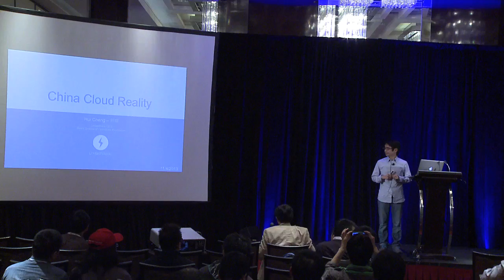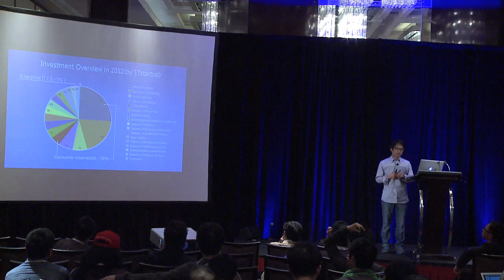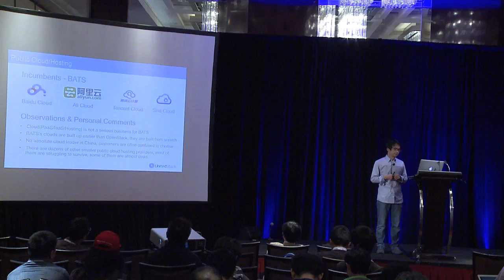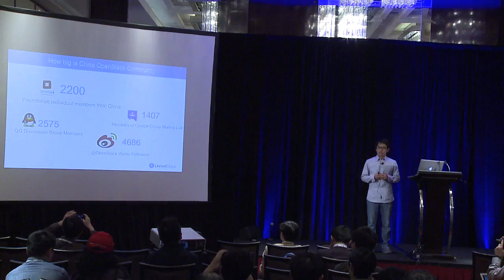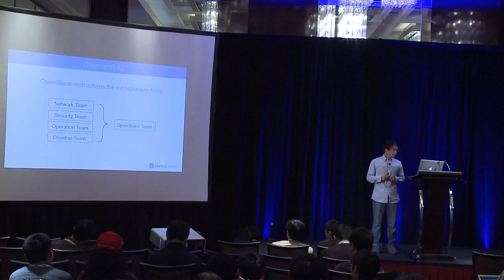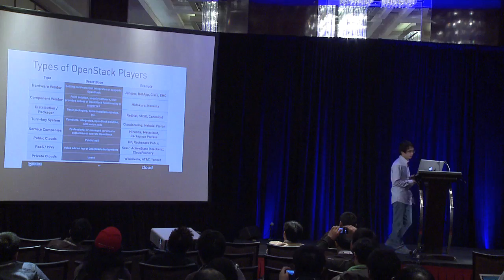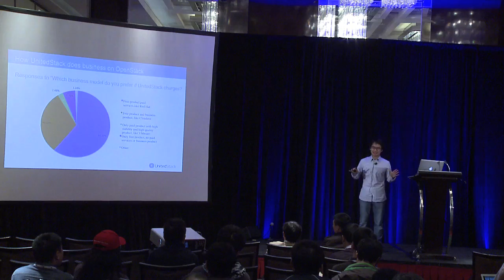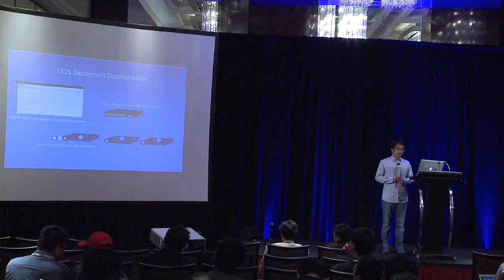Cloud Reality in China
China is often regarded as a huge but mysterious market. In the market of consumer Internet, Google, Amazon, Paypal and a long list of U.S Internet companies are almost all lost in China, leaving the huge market to their Chinese counterparts. By contrast, the traditional IT giants, such as IBM, HP, VMware and etc. have dominated the Chinese IT hardware, software and services business for a long time while the local enterprise technology and software companies have few chances to win. What exactly the background reasons behind these facts? How about the cloud business in China? Which type of cloud business is most suitable for the market? How do the Chinese government policies influence the cloud business? Since the cloud ecosystem is still in flux, but rapidly involving, the market pattern will be formed in a few years, and WHO will be the last cloud winner in China, the Internet cloud companies like Amazon, Google, or the traditional IT giants in China, or the Chinese local companies?As the founder and CEO of UnitedStack, the first dedicated OpenStack company in China, Hui Cheng has deep insight of Chinese cloud business and strategies. In this topic, he will try to answer the above questions, and also will deeply dive into the cloud status quo, as well as OpenStack opportunities in China.